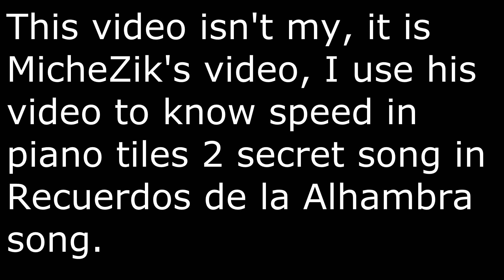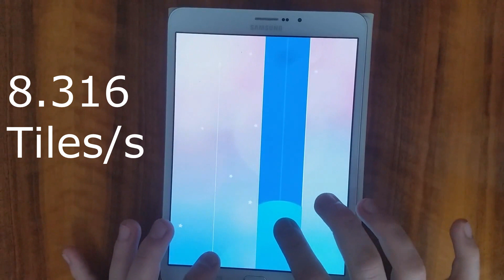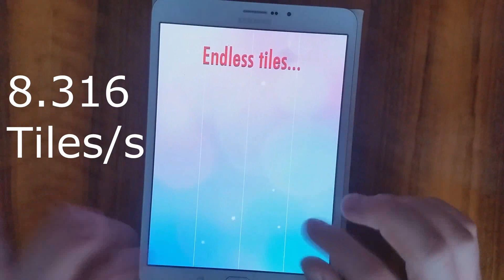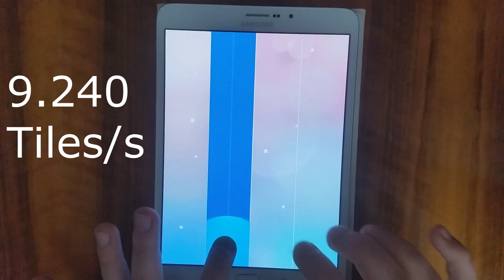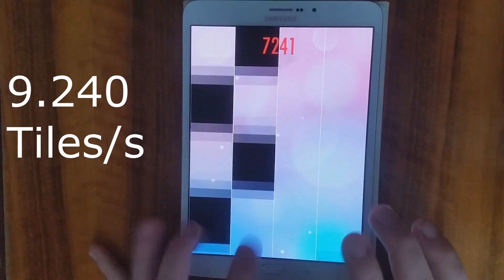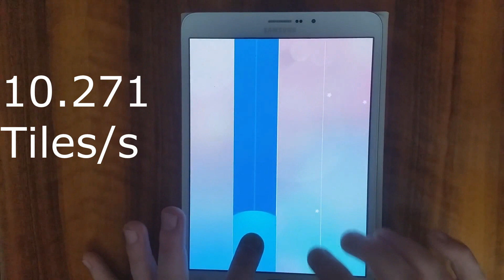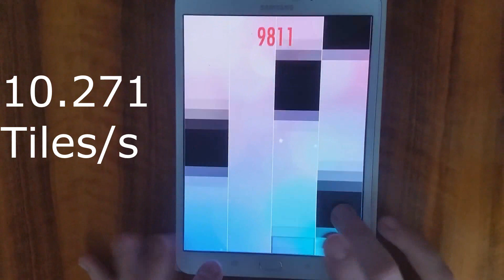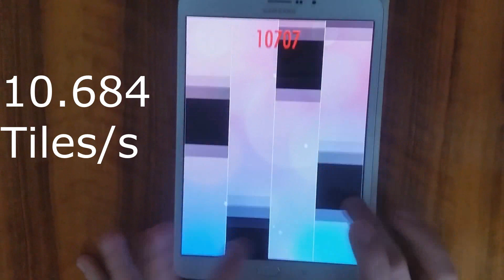Real Speed - Recuerdos de la Alhambra (Be Sure To Read Description)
0 star speed is not 7.563, it is 7.643. I do mistake and calculated 7.563, because at 410 he is tapped pause, so it be faster 0.080 :) I later notice it and recalculated.